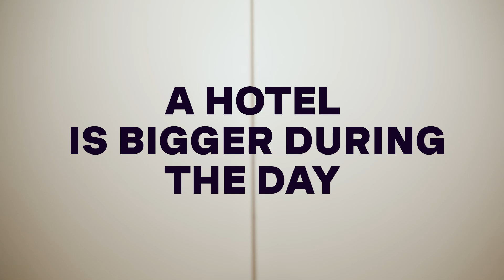A hotel is bigger during the day!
So close to home but a million miles away from the ordinary... You'd be surprised by all the things you can do better when you are not sleeping: indulge, swim, work, eat, unwind and so much more!
Dayuse curates the best hotels to live an on-demand experience during the day.